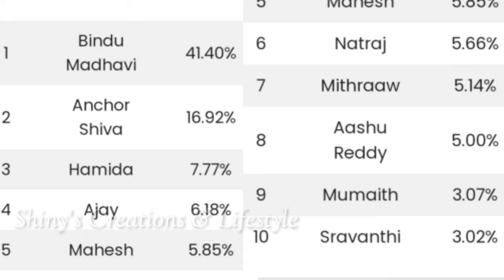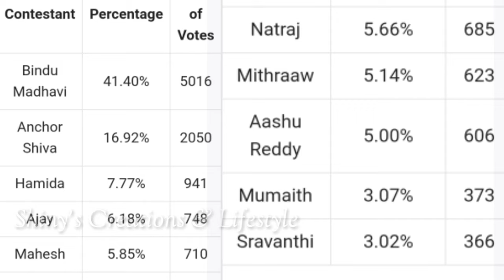Bigg Boss non stop sixth week voting results | Biggboss ott telugu 6th week elimination |BB non stop